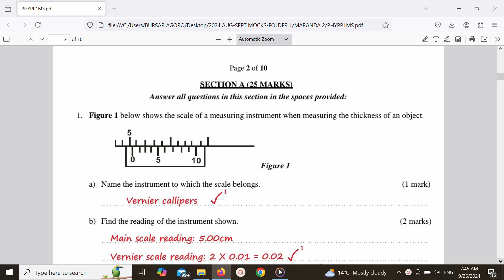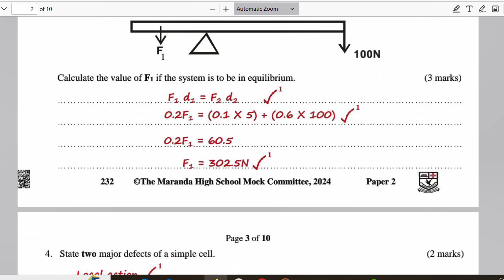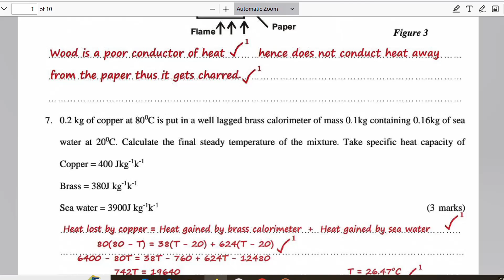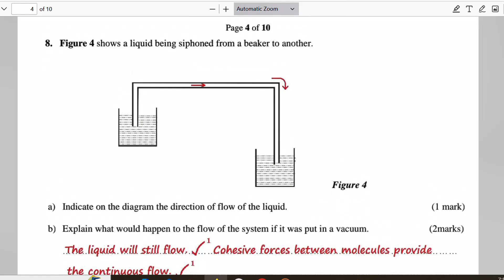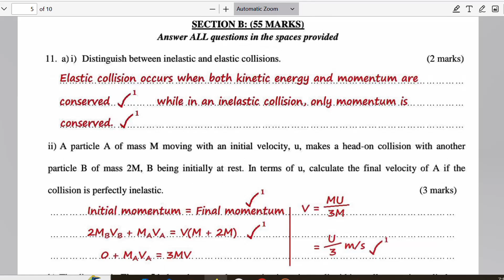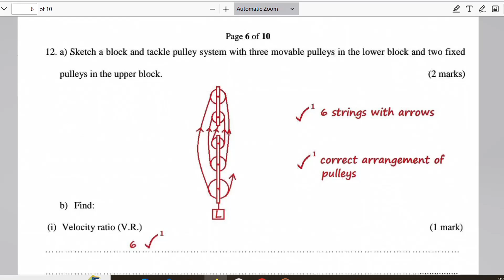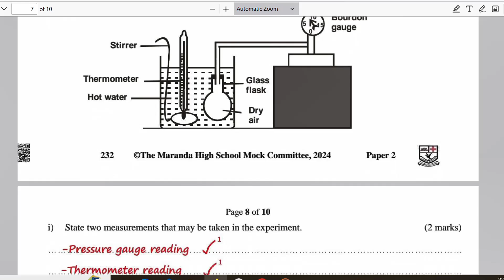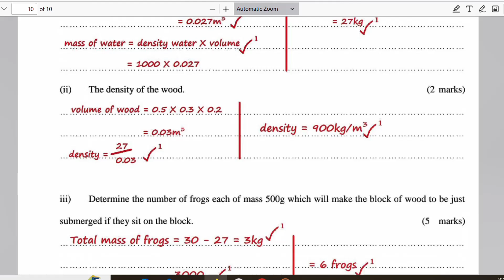KCSE 2024 Physics Paper 2 Prediction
a good material